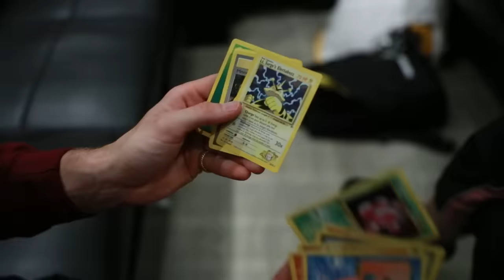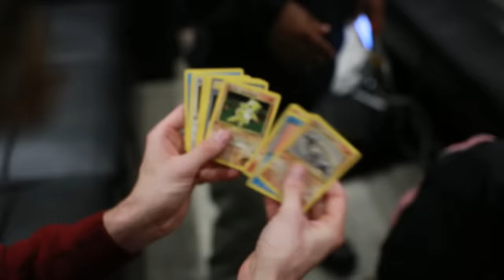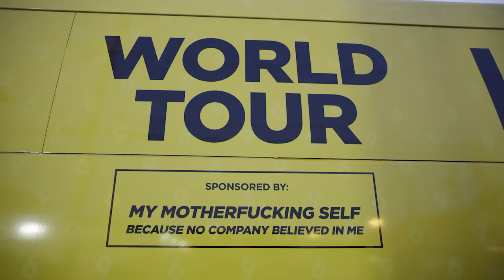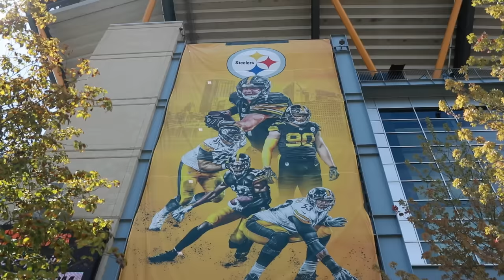Not My Best Idea...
Fan mail send to:
Englewood, FL
34295

MB01W1PH0DMJBQL